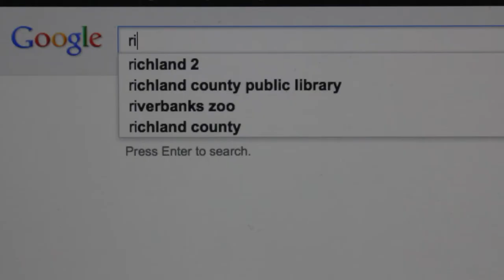Now Lately: Leo Chats w Doug Kenck-Cripsin - Short Version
Witness the Now Lately! A Folks Press online talk show, starring our patented outré host Leo Daedalus. Featuring curious, unforeseen and, erratic subjects. It's a collision of The Now Lately and Folks Press, the birth of a new planet. Heavenly bodies are sucked into temporary orbit and cast off with brimming chatter.